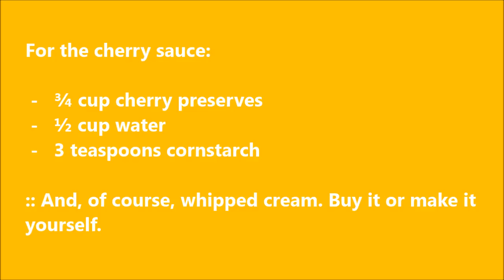Black Forest Cake ( Recipe + Procedure ) Quick | How To Make a Cake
Black Forest gâteau and Black Forest cake are the English names for the German dessert Schwarzwälder Kirschtorte, literally "Black Forest cherry-torte", where it originated. Black Forest Cake Recipe, German Chocolate Cake, Black Forest gateau, Authentic Black Forest Cake Schwarzwald Kirsch Kuchen), German Black Forest Cake Recipe, Black Forest Cake - chocolate, cherries, and whipped cream, What kind of cake is black forest?, How is Black Forest cake made?, What makes something Black Forest?, What is Black Forest ice cream?, black forest cake price, simple black forest cake recipe, black forest cake recipe without oven, easy black forest cake recipe, black forest cake eggless, indian black forest cake recipe, black forest cake joy of baking, black forest cake recipe jamie oliver How to Make the Most Amazing Chocolate Cake , Cakes & baking recipes, Cake Recipes, How can I make a cake?, How can I make a cake at home?, When was the first cake made?, How do you make a good cake? cake birthday, cake recipes without oven, cakes pictures, cakes recipes, cake band, cake name, cake pic with name, cake movie, new video, latest videos, new cooking video, new cooking recipes, cooking,